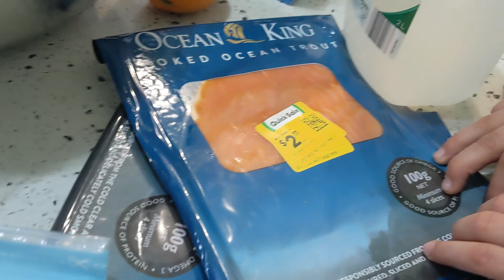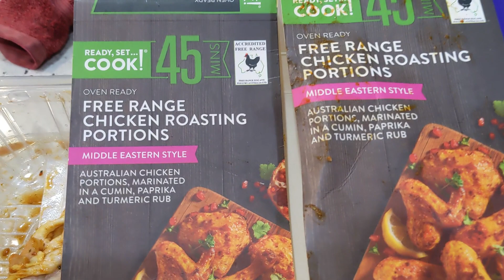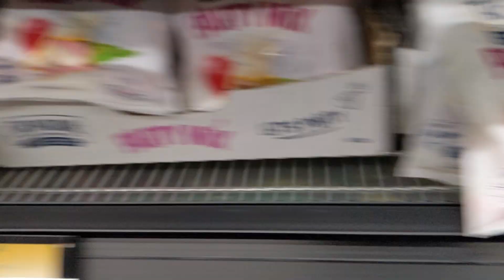COOKING SKATING AND MORE DAILY ROUTINE WITH DAD AND MOM OF 10